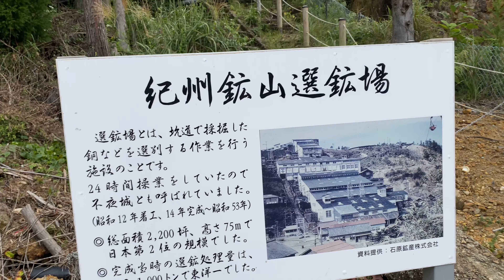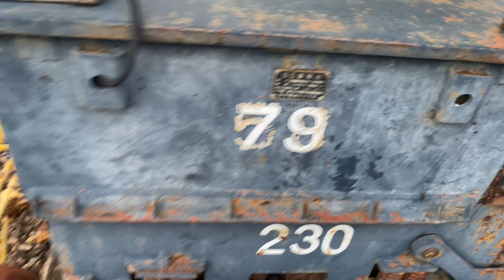三重県 紀州鉱山選鉱場跡地